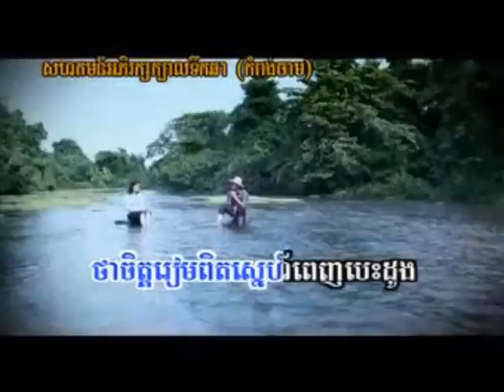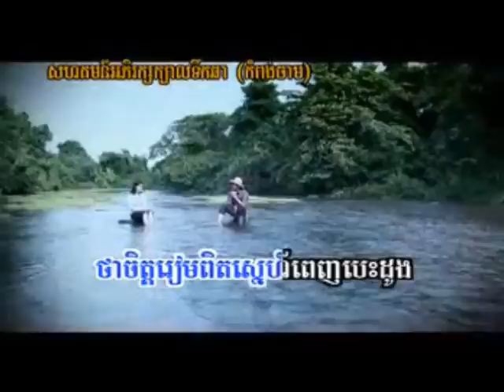pnher sa besdong by Khemarak Sereymon